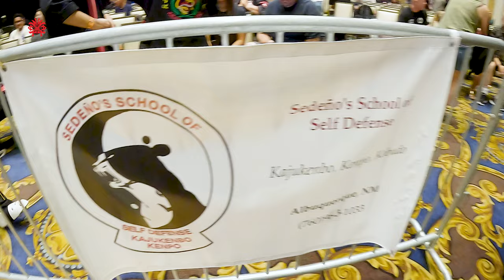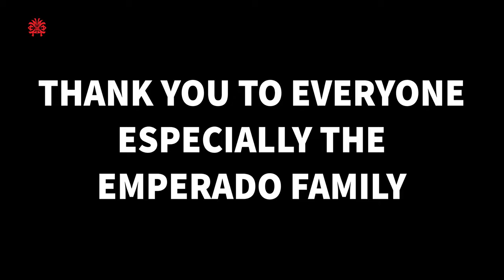a WAKWAK First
We are so proud to have been invited to the 73rd annual KSDI Kajukenbo Tournament/Seminar Gathering.  Fun filled event and we want to say thank you to David Ducay for hooking us up, all the people that stopped by as well as purchase our gear and of course the Emperado family.  You all are keeping the tradition and art growing.

Can't wait till next year...